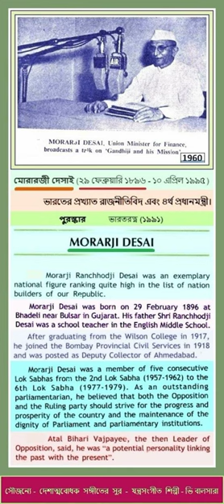MORARJI DESAI - TRIBUTE - Courtesy - PATRIOTIC SONG TUNE - Instrumentalist - V Balsara